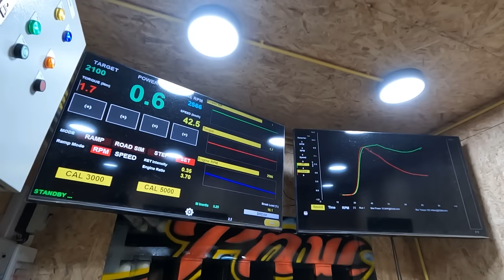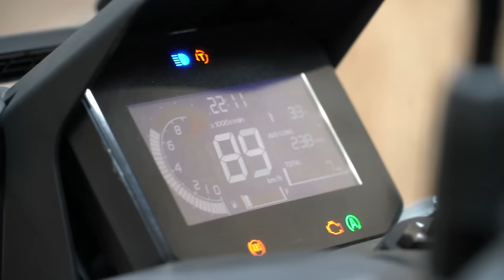ADV160 ป้ายแดง!แต่งแบบสวนกระแส ไม่เอาทัวร์ริ่งจะแต่งแบบRacing ให้ดู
รายการเนื้อหา :
00:00 - น๊อตเฮงสกรู
01:49 - โหลดเตี้ยที่ร้าน RSV Racing
03:52 - ท่อกู่มหาชัย
08:03 - ไล่ข้างโอเพ่น โดย ช่างพัฒน์ นครสวรรค์
13:24 - แต่งสวย โดย ช่างตูน สุทธิสาร
14:48 - ติดสติกเกอร์ตามสไตล์ เจ๊เยา
15:22 - โจทย์สุดหินของระบบเบรก
16:56 - กลับมาสู่ร้าน RSV Racing
25:18 - แต่งเสร็จแล้ว